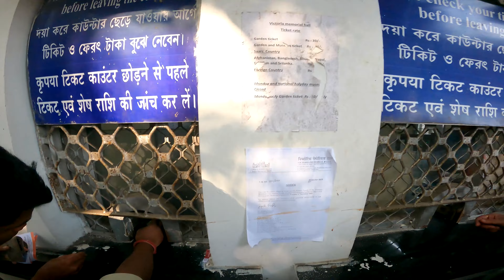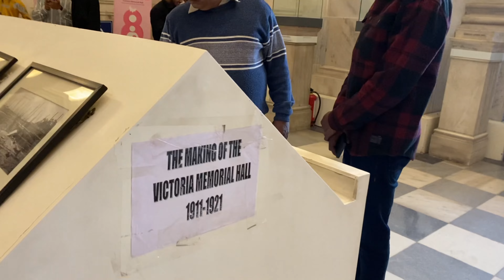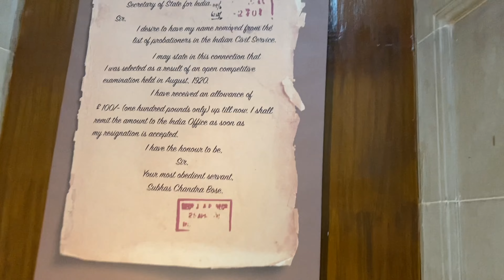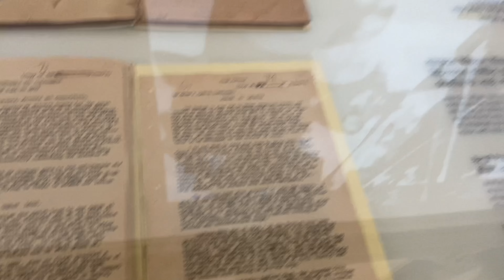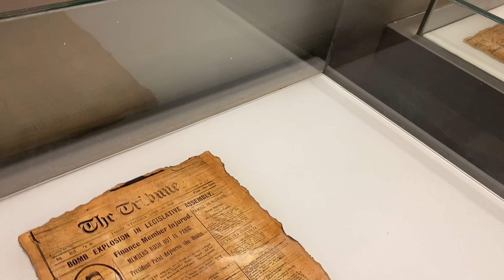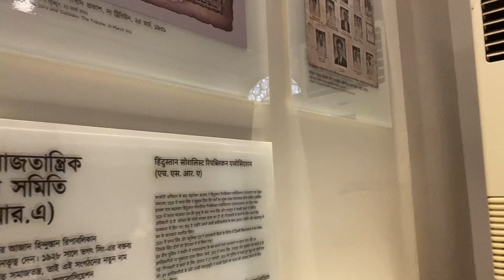Victoria Memorial full Tour, Kolkata Bike Ride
Hello everyone i n this video I have shared all the details and information you need to know about Victoria Memorial. See and explore the historical place in kolkata, Britishers made Victoria Memorial.